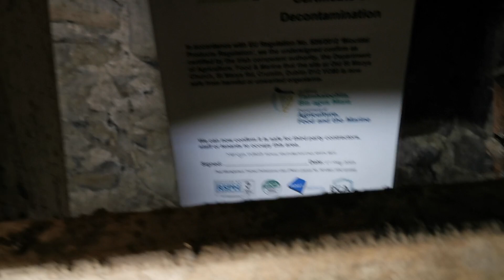Church Tower Pigeon Guano Removal (After)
This is the follow up video clip post cleaning. There was 1,000 kg / 1 Tonne of Pigeon Guano removed from this Church Tower. (110 bags / 9kg average) . 5he window opes were also proofed with galvanised wire mesh 50mm and 25mm to prevent further pigeon ingress and to mitigate against a public health issue occurring in the future.

For certified pigeon guano removal contact Ecologica Environmental on 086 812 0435 or visit ecologica.ie